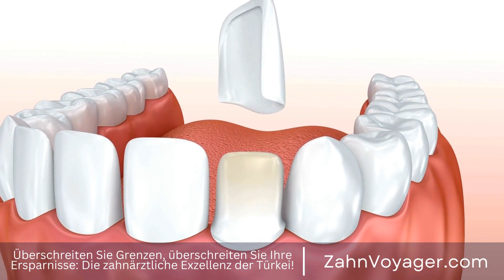Die Vorteile von Zahnkronen - Warum sind sie eine gute Option für beschädigte Zähne?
Zahnkronen sind eine häufige Form der zahnärztlichen Behandlung, die viele Vorteile bieten kann. In diesem Video werden wir uns genauer mit den Vorteilen von Zahnkronen beschäftigen und warum sie eine gute Option für Patienten mit beschädigten oder fehlenden Zähnen sein können. Zahnkronen, Zahnärztliche Behandlung, Vorteile, beschädigte Zähne, funktioneller Biss, Ästhetik